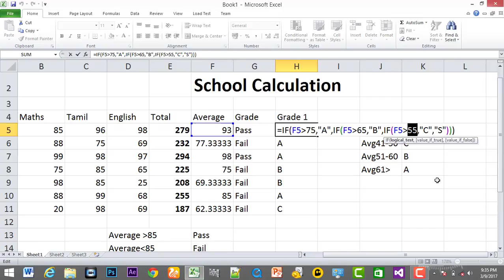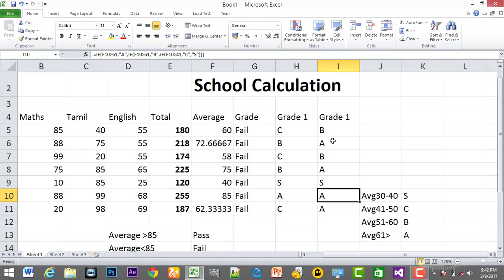How to use Advance IF Function in Excel in Tamil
This videos totally describe Basic IF Condition and Advanced If Condition